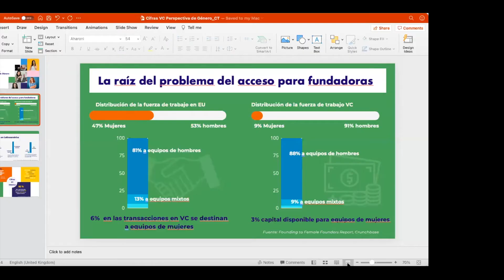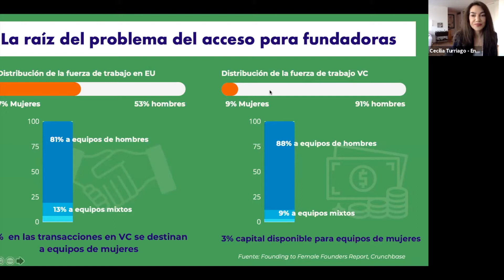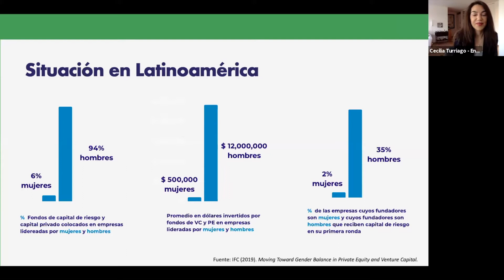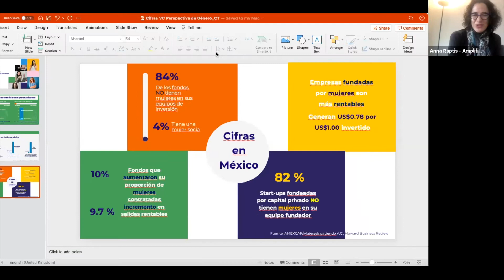Wake Up Series: Venture Capital con Perspectiva de Género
En la séptima entrega de las Wake-Up Series, el EPIC Lab presenta "Venture Capital con Perspectiva de Género" donde Cecilia Turriago, Managing Director de Enercar, platica con Anna Raptis, fundadora y Managing Partner de Amplifica Capital, acerca de los retos que enfrentan las mujeres en el mundo del Venture Capital, los beneficios de tener un equipo diverso y hacia dónde tenemos que ir para tener un ecosistema más incluyente. Anna y Cecilia nos platicaron de su experiencia personal en el ecosistema y dieron consejos a las mujeres que quieren involucrarse y hacer una carrera en el ecosistema del Venture Capital.

Para más WakeUpSpeakerSeries te esperamos los miércoles* durante los periodos de Primavera, Verano y Otoño.
*Consulta la página de información de Wake-Up Series para conocer las próximas sesiones.

Si te gustó esta plática, visita nuestra página donde podrás encontrar más material acerca de emprendimiento, innovación y creatividad. Tenemos guías para emprender, seminarios y todo lo que necesitas para sumergirte en el ecosistema emprendedor.